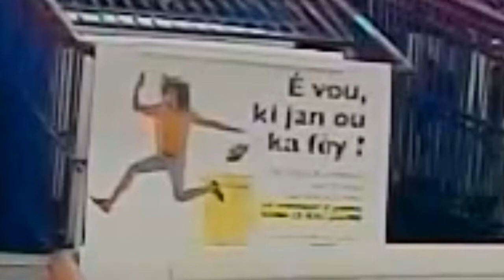2022 03 20 CONCRETE JUNGLE 2 - Session COMPLETE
Session Urban FPV COMPLETE du 20 mars 2022,
avec le BetaFPV 85X HD, en 3S-450.
6 Batteries

Pour ce montage, j'ai laissé TOUTES les rushs, dans l'ordre...
(quasi complèts, à quelques secondes près)

Les séquences d'action tournent à vitesse normale,
les transitions entre ces séquences sont accélérées pour diminuer la durée du film.

Tout y est, les réussites comme les (nombreux !) CRASHES et ratés... !
Le 85X a pu redécoller directement de la plupart des crashs, et seuls 2 bouts de pales ont été un peu abimés sur toute cette session.

J'ai pu passer mes premiers Powerllops et Rolls sous plafond, ce que je n'aurais pas tenté avec le 3.5 pouces et encore moins avec le 5 pouces !!!
Depuis "Concrete Jungle 1" l'escalier en colimaçon m'obsédais, après de nombreux essais j'ai pu le passer, et je pense pouvoir le passer en 3.5 pouces bientôt...

J'ai piloté debout pendant presque toute la session, cela ne me gène plus trop. Par contre, suite au crash dans les caddies à 11'37", j'ai tenté de revenir en MARCHANT tout en pilotant... Alors ça c'est HORRIBLE !!!

Une video de 1 minute montre le seul escalier,

J'adore ce 85X HD !!!

Youtube Library
(un faux air de "Paf Dunk" en effet !)